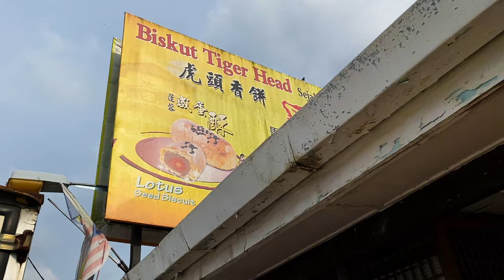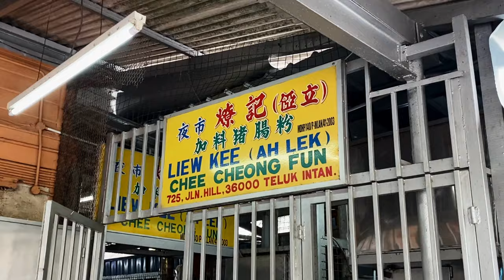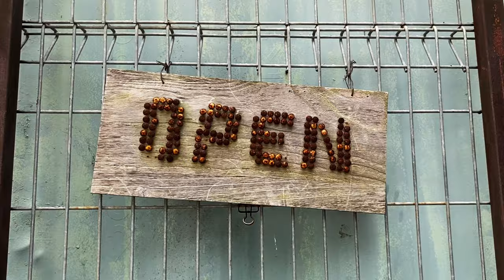Travel Malaysia in 4 Days ▸ Teluk Intan | Sitiawan | Pangkor | Sekinchan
Join us on our local road trip as we travelled to little towns (and an island too!) along the West Cost region of Peninsular Malaysia, covering Teluk Intan, Sitiawan, Pulau Pangkor, and Sekinchan. This 4D3N self-planned trip brought us to destinations we've never been to before (albeit growing up in Malaysia!) and it gave as a glimpse of the beauty our country has to offer.

0:00 Intro
0:30 Teluk Intan (incl. Bidor)
1:35 Sitiawan
2:23 Pulau Pangkor
3:35 Sekinchan

Flash by Chris Lehman